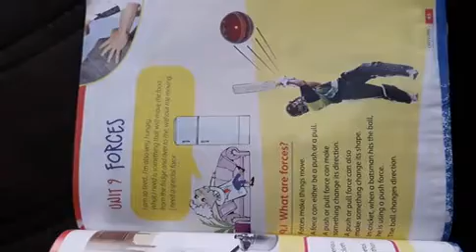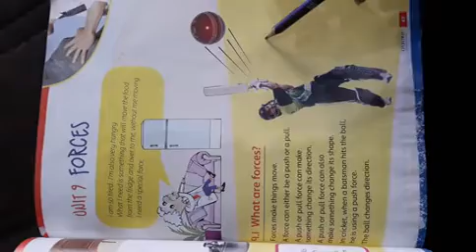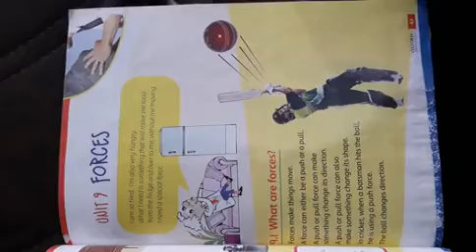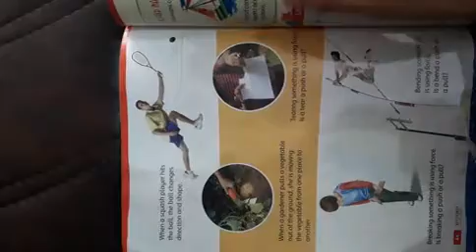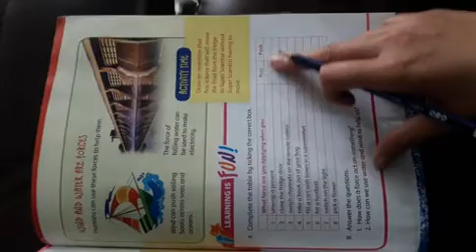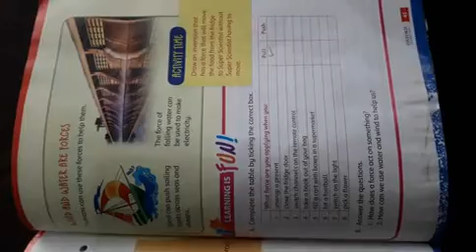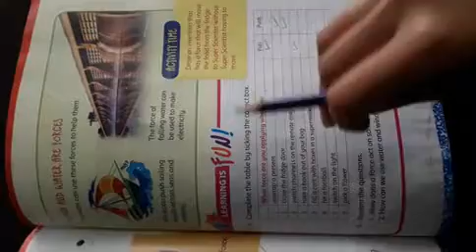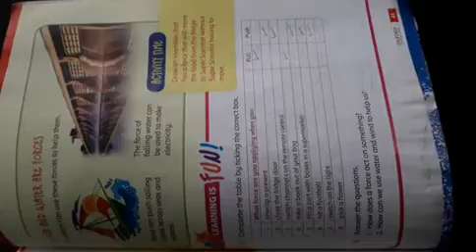Science grade 2 date 3 12 20